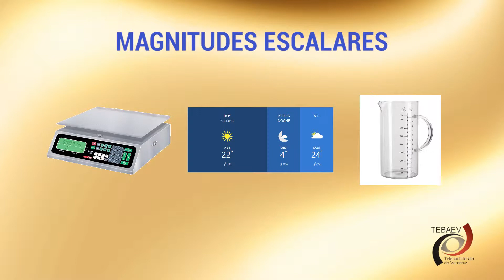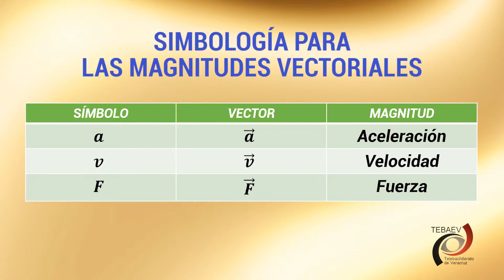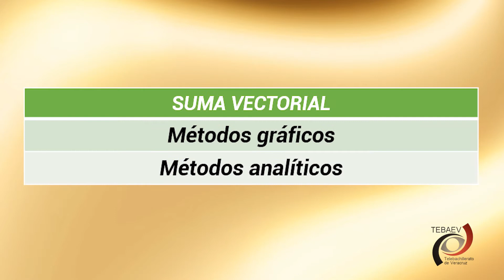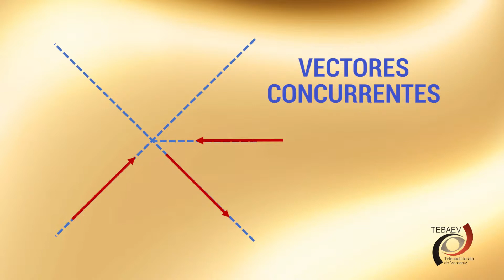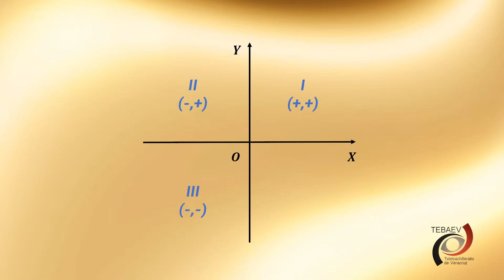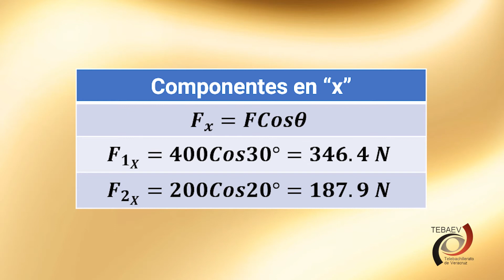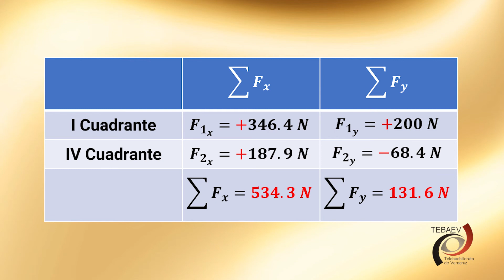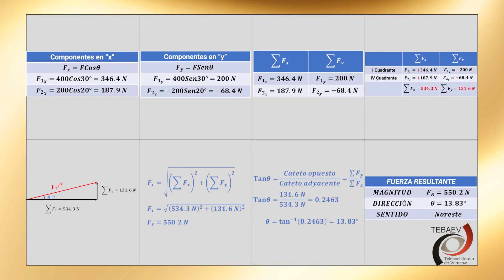Magnitudes vectoriales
Física I
Bloque I
Video 3/ Magnitudes vectoriales